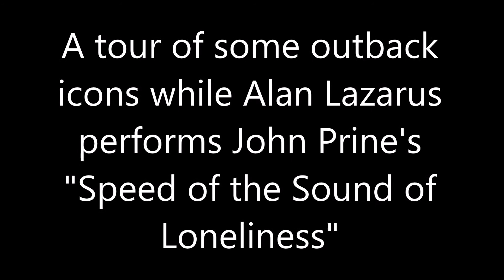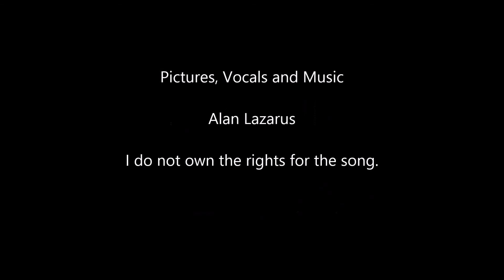Speed of the Sound of Loneliness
Getting further acquainted with Cubase, Band in a Box, John Prine, and my beloved Autoharp. Then combined these wit a few pictures of some of my outback travels. Enjoy!